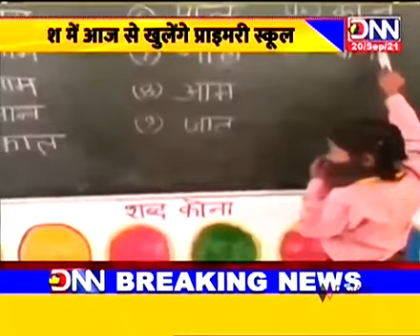भोपाल- प्रदेश में आज से खुले प्राइमरी स्कूल, स्कूल आने के लिए बच्चो के माता-पिता की अनुमति ज़रूरी